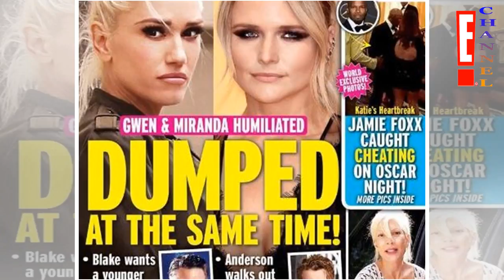Jennifer Aniston Does NOT Want Brad Pitt To Be Her “Baby Daddy,” s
Jennifer Aniston does not want Brad Pitt to be her “baby daddy,” despite reports. Gossip Cop can bust these absurd, untrue stories. The actress has no intention of making her ex-husband the father of ...